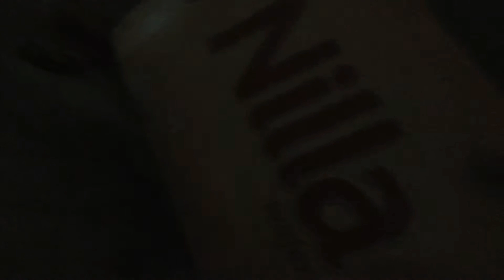The Powerpuff Girls 💙💖💚